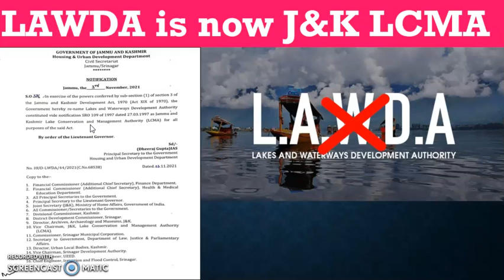L.A.W.D.A is now J&K LCMA